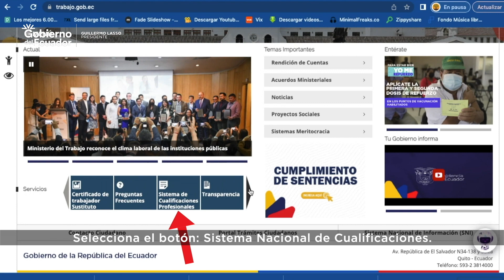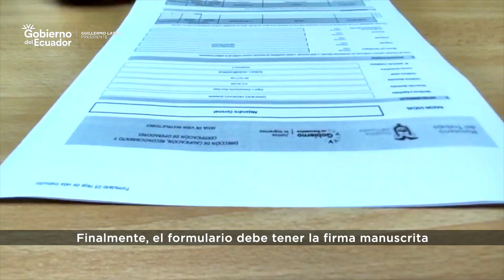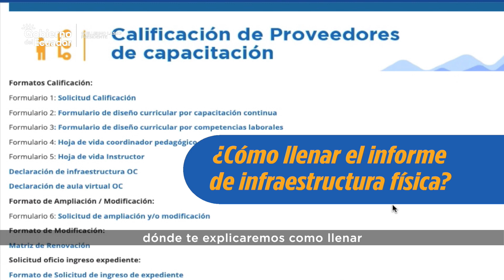Formulario 5: Hoja de vida instructor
Operador de Capacitación - Proceso de Calificación